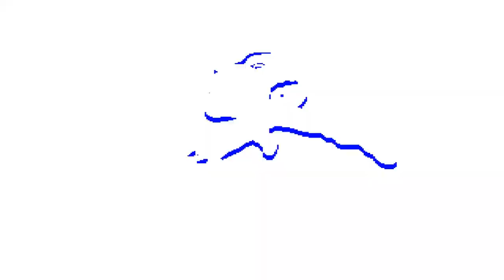Mystikblaze Evil Ryu vs Omega Red. Marvel vs Street Fighter MUGEN Multiverse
▶Mystikblaze Evil Ryu. Author: Mystikblaze
▶Omega Red. Author: Daniel Linhares
▶AI Match

Capcom vs SNK Mugen. SNK vs Capcom Mugen. Marvel vs Capcom Mugen. X-Men vs Street Fighter Mugen. KOF Mugen. King of Fighters All Stars Mugen